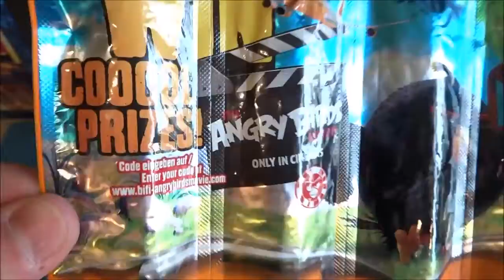Toy's Kid | 2016 Angry Birds Movie BiFi Mini Salami